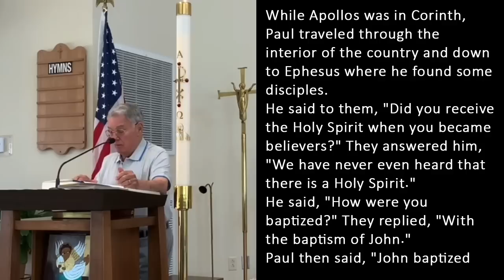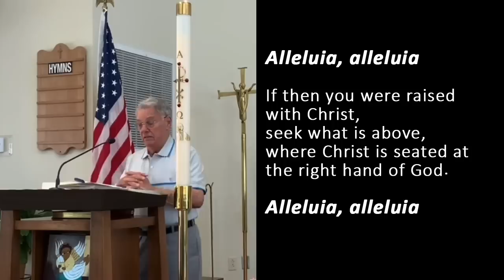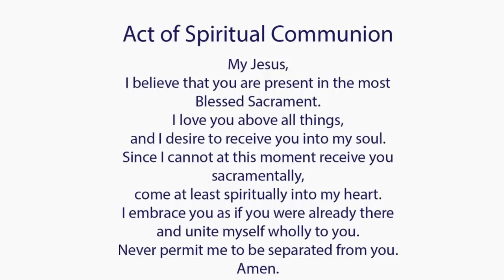Catholic Mass Today I Daily Holy Mass I Monday May 22 2023 I English Holy Mass I 5.00 AM